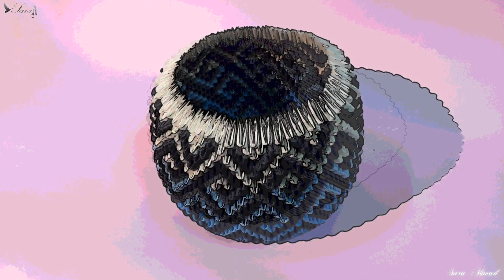How to make 3d origami box 62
My design 😊
DIY How to make 3d origami Box 62  Tutorials
This is a How to make 3d origami Box 62

or
How to make 3d origami Pieces Tutorial